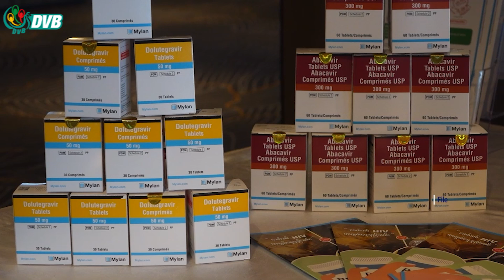စစ်ကောင်စီက ထိန်းချုပ်ထားတာကြောင့် HIVနဲ့ TB ဆေးဝါး ရယူမှု အခက်အခဲရှိနေ- DVB News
HIVနဲ့  TB တို့လို နာတာရှည်ရောဂါအတွက် လိုအပ်တဲ့ဆေးဝါးတွေကို စစ်ကောင်စီက ထိန်းချုပ် ကန့်သတ် နေတာကြောင့် ဆေးဝါးရယူမှုတွေမှာ အခက်အခဲတွေရှိနေတယ်လို့ ကျန်းမာရေးဝန်ထမ်းတွေ နဲ့ ဆေးဝါးလို အပ်နေသူတွေဆီကနေ သိရပါတယ်